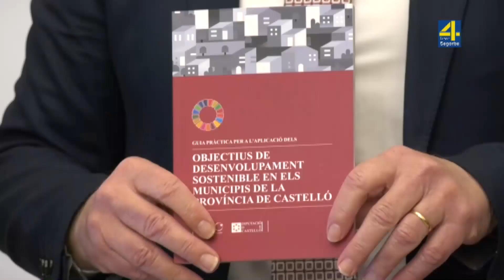TVAltoPalancia noticia Diputació presentará en Segorbe la guía de Objetivos Desarrollo Sostenible